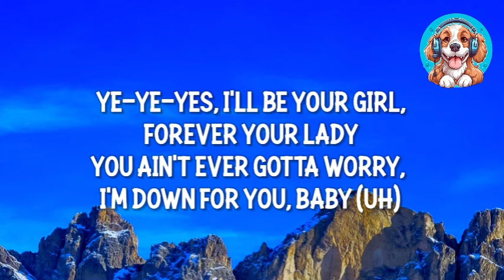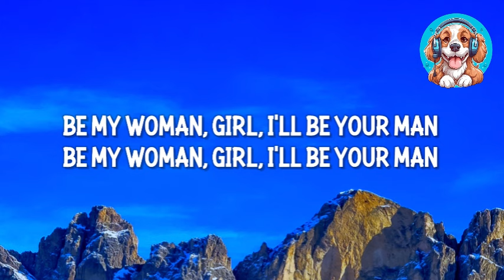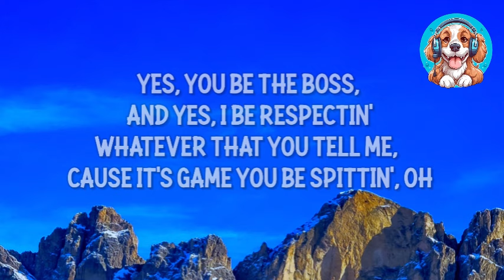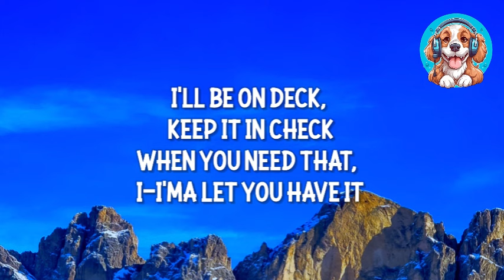DAVID GUETTA - Hey Mama ft. NICKI MINAJ, BEBE REXHA & AFROJACK (Lyrics)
Here you'll find many latest and great hits of all times with the lyrics displayed on the screen. Whether you're a karaoke fan or just love singing along to your favorite tunes, this is the channel for you. Sing your heart out!

Thanks 🙏🏻